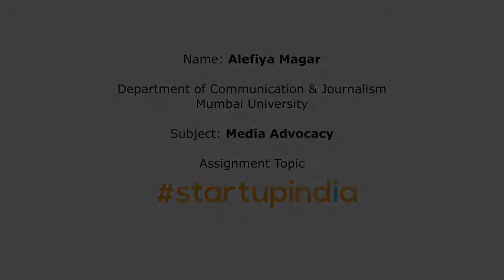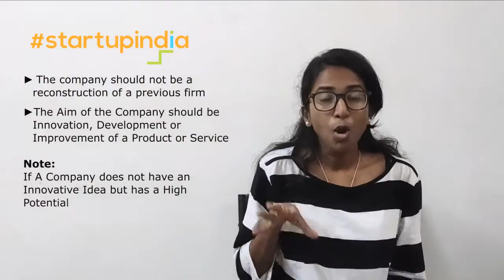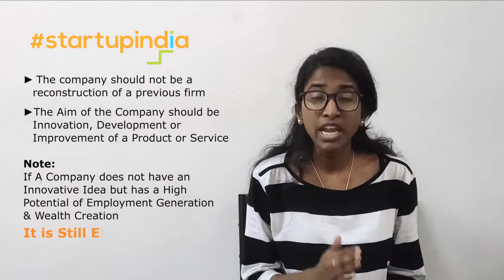Startup India | Alefiya Magar | Critique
Media Advocacy Assignment
MACJ - II